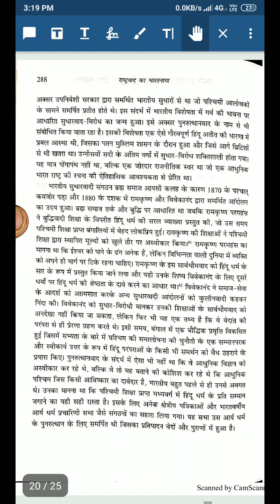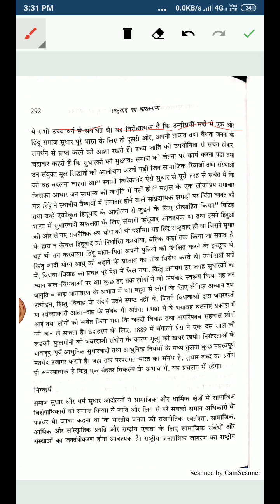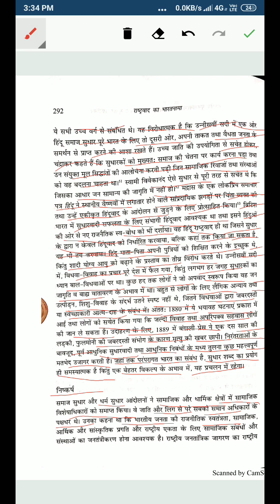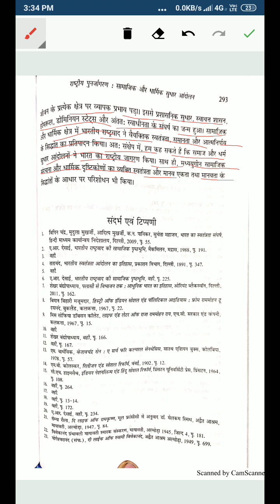राष्ट्रीय पुनर्जागरण part 2